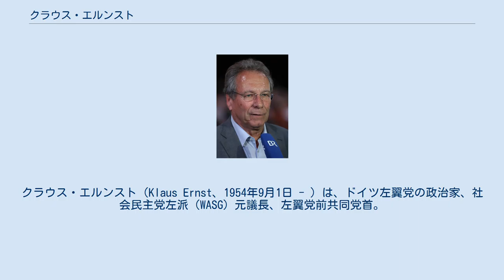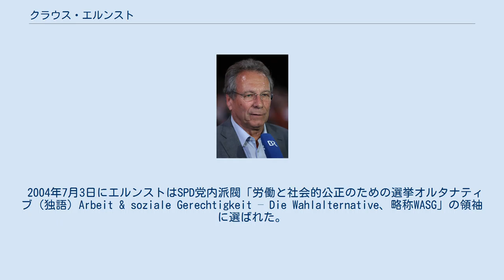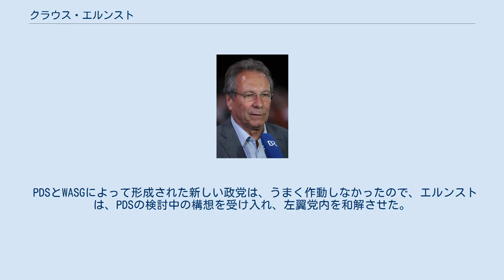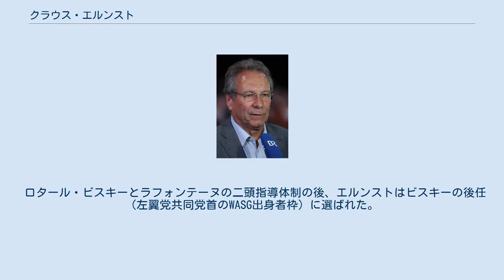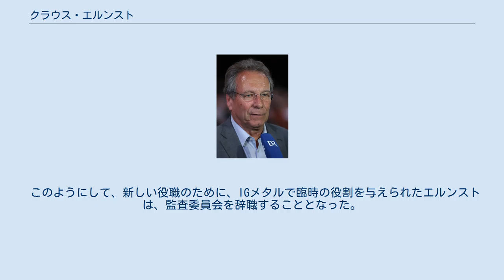クラウス・エルンスト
クラウス・エルンスト（Klaus Ernst、1954年9月1日 - ）は、ドイツ左翼党の政治家、社会民主党左派（WASG）元議長、左翼党前共同党首。
2005年からドイツ連邦議会における左翼党政治経済専門委員として活動し、2010年から2012年まで、ゲジーネ・レッチュと共に左翼党の共同党首を務めた。
 1954年9月1日にミュンヘンで生まれた。
 15歳（1969年）の時、彼は、父の暴力が原因で家と学校から離れた。
 1970年に、彼は電気技師としての職業教育を始めた。
1974年に熟練工職業資格試験を完了し、企業の労働組合の青年部代表と従業員代表に選ばれた。
 1972年に西ドイツ金属産業労働組合（IGメタル）の組合員になり、ハンス・プライスの薫陶を受けたIGメタル教育センターの講習を終了した。
 組合では、ミュンヘン青年部委員会の議長（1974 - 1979）、地方労働組合青年組織（DGB-Jugend）の議長（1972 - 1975）を担った。
 1979年にハンブルク経済政治大学（2005年ハンブルク大学に統合）で、国民経済学の課程と社会経済学の研究を始め、経済学士の資格を授与された。
 エルンストは、7週間に渡る金属労働者のストライキの援助のためにシュトゥットガルトへ出向いた。
半年後、彼は、組織化、労働教育、社会教育の資格のある労働組合の書記になった（1995年まで）。
 1995年に彼は、シュヴァインフルト（ドイツ・バイエルン州の工業都市）のIGメタル労働評議会の全権委任代表に選ばれた。
 彼は、シュトゥットガルトやシュヴァインフルトのいくつかの企業（ポルシェやSKFドイツ法人、シュヴァインフルトの金属関連企業やZF Sachs）の監査委員会の従業員代表になった。
 エルンストは、1974年からドイツ社会民主党（SPD）の党員となった。
 エルンストは労働組合員として、ゲルハルト・シュレーダー政権の改革計画や「リースター年金」、「アジェンダ2010」に痛烈な批判を表明した。
 「アジェンダ2010」について、エルンストは「反社会的」として反対の立場を取り、その代わりに2005年のドイツ連邦議会選挙では、「新しい生活の選挙による選択」を目指して、政治同盟の結成を主張した。
 2004年7月3日にエルンストはSPD党内派閥「労働と社会的公正のための選挙オルタナティブ（独語）Arbeit & soziale Gerechtigkeit – Die Wahlalternative、略称WASG」の領袖に選ばれた。
 2004年の夏に、SPD党幹部会は、エルンストの除名を決定した。
 エルンストは翌2005年1月以降、SPDから分裂して政党化し、民主社会党（PDS）との連合を強めていたWASGの執行部メンバーになった。
 2005年の連邦議会の前哨戦では、一般的な左翼の原則に則って、PDS並びに元SPD議長（ドイツ社会民主党党首）オスカー・ラフォンテーヌと協力した。
 最初のWASGとPDSの非公式の選挙協定の後で、彼は、ドイツの選挙では、イタリアの L’Ulivo（オリーブの木運動のこと。L'UnioneルニオーネはL’Ulivoに参加した政党連合を言う。）のようなモデルの選択の余地のないことがわかった。
 PDSとWASGによって形成された新しい政党は、うまく作動しなかったので、エルンストは、PDSの検討中の構想を受け入れ、左翼党内を和解させた。
 PDSは、党名を左翼党・PDSに変更した。
 バイエルン州の第2回選挙で、左翼党は5％を初めて超えた。
エルンストは、連邦議会選挙に引っ張られた。
 そこで、IGメタルの全権代表は、ドイツ連邦議会の議席を獲得した。
 エルンストは、2005年から2010年まで、左翼党の党首代理になった。
 2007年6月にWASGと左翼党・PDSは合併して、正式に「左翼党」になった。
その創立党大会で、彼は、副党首に選ばれた。
 2009年の連邦議会選挙で、エルンストは、左翼党のバイエルン州における立候補者の名簿順位1位に登録された。
 彼の故郷のシュバインフルトでは、バイエルン州の得票率の中で最も高い10.4％に達した。
 彼は、ドイツ連邦議会では、合同委員会及び労働社会委員会の代理委員になった。
 ロタール・ビスキーとラフォンテーヌの二頭指導体制の後、エルンストはビスキーの後任（左翼党共同党首のWASG出身者枠）に選ばれた。
 このようにし...